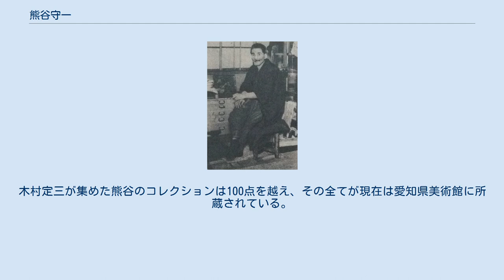熊谷守一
1951年頃 熊谷 守一（くまがい もりかず、1880年〈明治13年〉4月2日 - 1977年〈昭和52年〉8月1日）は、日本の画家。
日本の美術史においてフォービズムの画家と位置づけられている。
しかし作風は徐々にシンプルになり、晩年は抽象絵画に接近した。
富裕層の出身であるが極度の芸術家気質で貧乏生活を送り、「二科展」に出品を続け「画壇の仙人」と呼ばれた。
勲三等（辞退）、文化勲章（辞退）。
 1880年（明治13年）4月2日、機械紡績を営む事業家で地主の父熊谷孫六郎と母タイの三男（7人兄弟の末っ子）として岐阜県恵那郡付知（現・中津川市付知町）に生まれた。
子供時代から絵を好んだ。
父親の孫六郎は学も財もない中から製糸業で成功し、岐阜県会議員となり、1885年（明治18年）には同議長を務め、人口不足のため市制が布されなかった岐阜の将来のため有力者に働きかけて市制実施運動を興し、近隣町村を合併して人口を増やし、私財を投じるなどして市制を実現し、1889年に初代岐阜市長に就任、1892年には衆議院議員に選出され、岐阜の名士となった人物。
製紙工場のほか春牛社牧牛場などを経営する孫六郎は政治や商売に忙しく、守一が3歳のときに祖母や母から引き離して他の兄弟とともに熊谷製糸工場に隣接する岐阜市内の邸宅に住まわせ、妾の一人を「おかあさん」と呼ばせて養育させた。
同家には、孫六郎の二人の妾と大勢の異母兄弟が暮らしていた。
岐阜県尋常小学校に入学し、11歳のとき、濃尾地震で友人を多数亡くす。
12歳ころより水彩画を描きはじめ、14歳で岐阜市尋常中学校に進学する。
 17歳で上京し、芝公園内にある私立校正則尋常中学に転校するが、絵描きになりたいことを父に告げたところ、「慶応義塾に一学期真面目に通ったら、好きなことをしてもよい」と言われたため、1897年（明治30年）に慶應義塾普通科（慶應義塾普通部）に編入し、1学期間だけ通って中退する。
 1898年（明治31年）、共立美術学館入学。
1899年（明治32年） 召集、徴兵検査で乙種合格（前歯が7本抜けていたため甲種では不合格。日露戦争では徴兵されなかった）。
 1900年（明治33年）、東京美術学校に入学。
同級生に青木繁、山下新太郎らがいる。
山梨県や東北地方を巡るスケッチ旅行をする。
 1905年（明治38年）から1906年（明治39年）にかけて樺太調査隊に参加しスケッチを行う。
 1909年（明治42年）自画像『蝋燭』は、闇の中から世界を見つめる若き画家の不安を描き、第三回文展で入賞した。
 1913年（大正2年）頃、実家へ戻り林業などの日雇い労働の職につく。
この時期作品は「馬」他3点のみ。
 1915年（大正4年）再び上京。
第2回二科展に「女」出展。
後に軍の圧力で二科展が解散されるまで毎年作品を出品する。
 1922年（大正11年）、42歳で大江秀子（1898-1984）と結婚。
秀子は和歌山県日置郡南部町の生まれ。
大江家は近在きっての豪商で、山林地主だった。
大正9年に原愛造と結婚している。
5人の子供（黄、陽、萬、榧、茜）に恵まれたが、絵が描けず貧乏が続いた。
熊谷は「妻からは何べんも『絵を描いてください』と言われた。（中略）周りの人からもいろいろ責め立てられた」と後に述べている。
当時は日々の食事にも事欠くありさまで、次男の陽が肺炎に罹ったときも医者にみせることができず死なせてしまった。
陽の亡骸を熊谷は絵に描いている（『陽の死んだ日』1928年（昭和3年））。
熊谷は描いた後で、これでは人間ではない、鬼だと気づき愕然としたという。
 1929年（昭和4年）二科技塾開設に際し参加。
後進の指導に当たった。
 1932年（昭和7年）後々池袋モンパルナスと称される地域の近く（現在の豊島区千早）に80坪に満たない土地を借り、家を建てる。
 1938年（昭和13年）同じ二科会会員の濱田葆光のつよい薦めで墨絵（日本画(毛筆画)）を描き、この年に濱田葆光の助けで大阪と奈良と名古屋で相次いで個展が開かれる。
熊谷守一の最初の個展は、意外にも墨絵（日本画(毛筆画)）であった。
 1947年（昭和22年） 二紀会創立に参加。
 1951年（昭和26年） 二紀会退会。
無所属作家となる。
 1956年（昭和31年）76歳　軽い脳卒中で倒れる。
以降、...